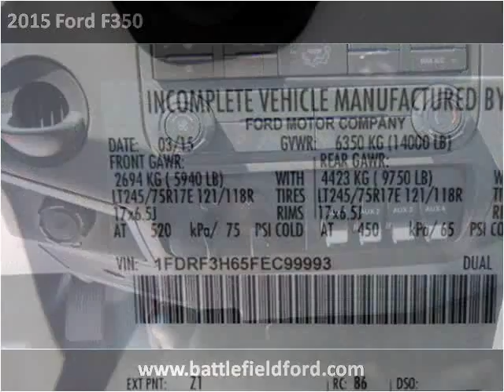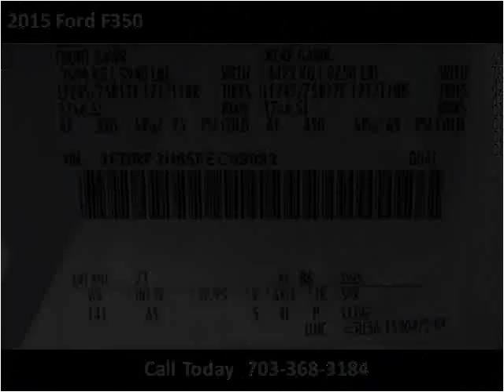2015 Ford F350 New Cars Manassas VA